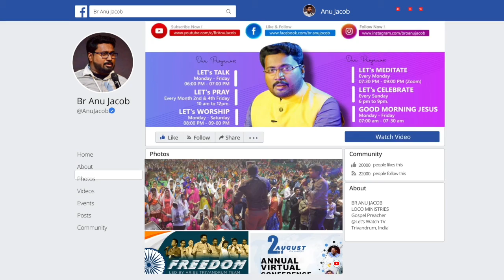Let's Worship | Tanita Dear (Ukrain)